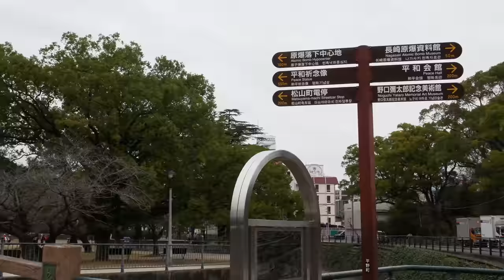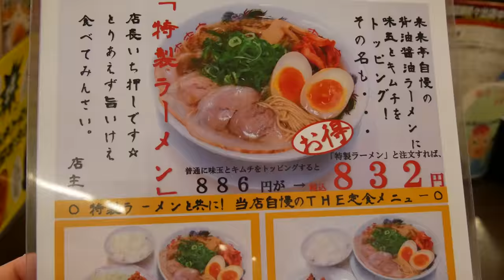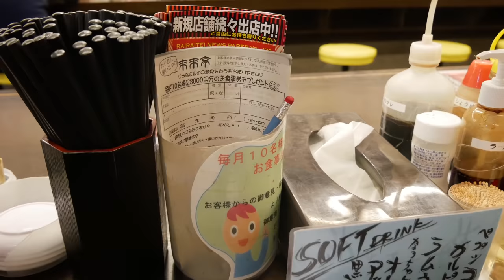We went to the ATOMIC BOMB MUSEUM in Nagasaki, Japan│ My Travel Journal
Japan is such an interesting country, so different than ours, so organized, so clean ( the funny part is that you don't find garbage bins easily).

We came to Nagasaki, we really wanted to see how is the city, the people.

The Atomic bomb is part of the history of this country, imagine how important is for the history of NAGASAKI.

We visited the BOMB MUSEUM and the surroundings. Just by the museum we found the Peace park, the famous Shrine, the Cathedral, the Hypocenter (where the bomb exploded), etc.

In the PEACE PARK we will find the famous PEACE MEMORIAL STATUE, it is huge but today they were cleaning and fixing it. This statue has a very interesting meaning, the way is done and the Sculpture wrote this:

After experiencing that nightmarish war,
that blood-curdling carnage,
that unendurable horror,
Who could walk away without praying for peace?
This statue was created as a signpost in the
struggle for global harmony.
Standing ten meters tall,
it conveys the profundity of knowledge and
the beauty of health and virility.
The right hand points to the atomic bomb,
the left hand points to peace,
and the face prays deeply for the victims of war.
Transcending the barriers of race
and evoking the qualities of Buddha and God,
it is a symbol of the greatest determination
ever known in the history of Nagasaki
and the highest hope of all mankind.

— Seibo Kitamura (Spring 1995)